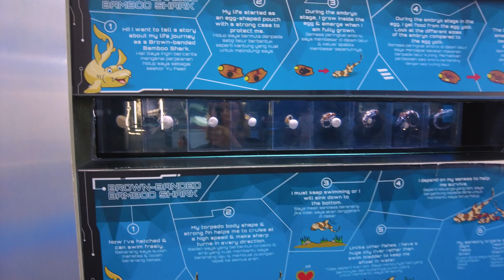I VISITED A 60,000 FT AQUARIUM INSIDE A MALL!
♡ SOCIAL MEDIA ♡

lnk.bio/itsjustinesy for link recos!